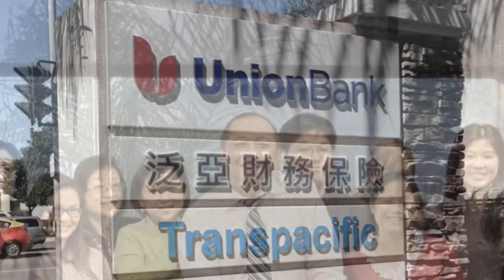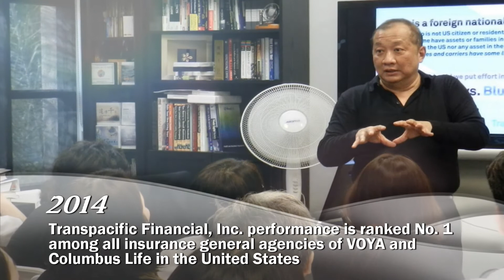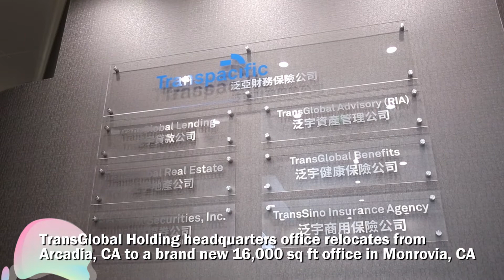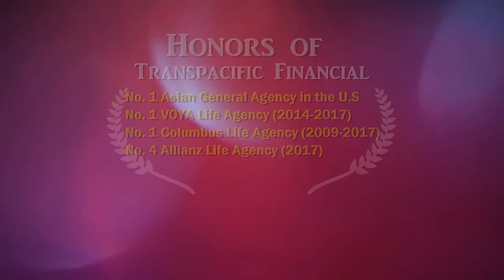TransGlobal 2018 Eng